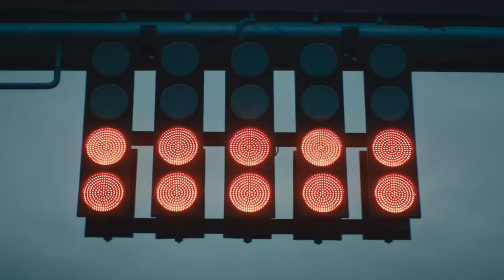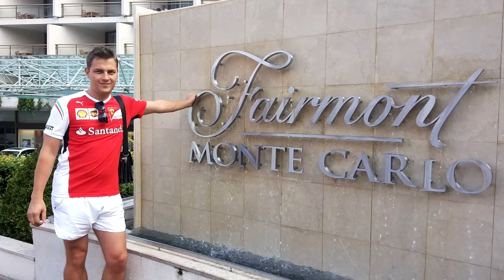ГРАН-ПРИ МОНАКО 2024 | ЛЕКЛЕР ПОБЕЖДАЕТ НА РОДИНЕ | ИТОГИ ГОНКИ НА ТРАССЕ В МОНТЕ-КАРЛО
Итоги гонки Гран-при Монако 2024 Формула-1 на трассе Монте-Карло: Леклер - Пиастри - Сайнс. Ужасная авария Переса Магнуссена и Хюлкенберга, столкновение Гасли и Окона.

0:00 - Intro F1 Stelsik
0:10 - Победа Леклера
1:38 - Гран-при Монако
3:36 - Квалификация
5:40 - Авария Переса и Магнуссена
6:30 - Прокол Сайнса
6:46 - Столкновение Окона и Гасли
10:46 - Личный зачёт и Кубок Конструкторов
11:35 - Итоги гонки
11:53 - Outro F1 Stelsik